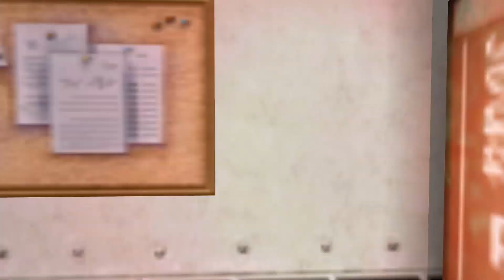Half-Life: Episode 1 - Anomalous Materials Walkthrough/Playthrough part 1 [No commentary]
Episode 1 : Anomalous Materials
Episode 2 : Unforeseen Consequences part 1

Half-Life (stylized as HλLF-LIFE) is a first-person shooter video game developed by Valve and published by Sierra Studios for Microsoft Windows in 1998.

Physicist Gordon Freeman arrives late for work at the Black Mesa Research Facility. He dons his Hazardous Environment (HEV) suit to carry out an experiment taking place in the Anomalous Materials of Sector C of the facility. When he pushes an unusual material into an anti-mass spectrometer for analysis, the spectrometer explodes, creating a "resonance cascade" that opens a portal to another dimension, Xen.